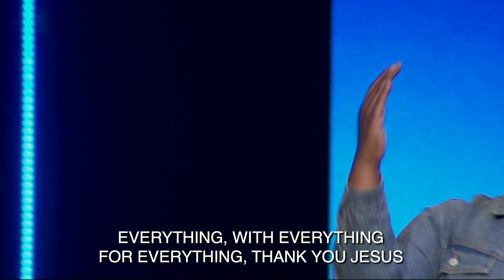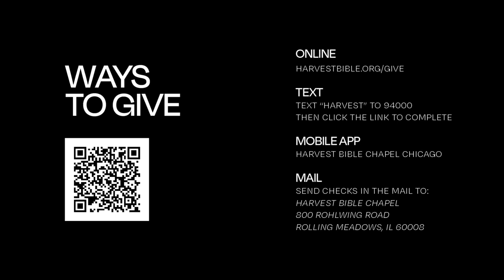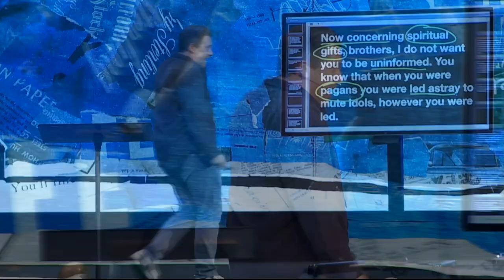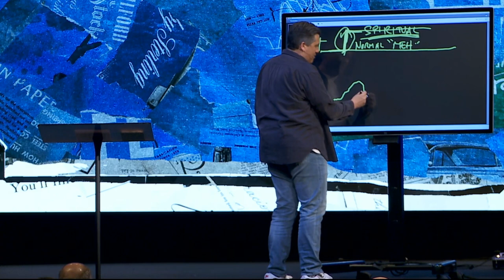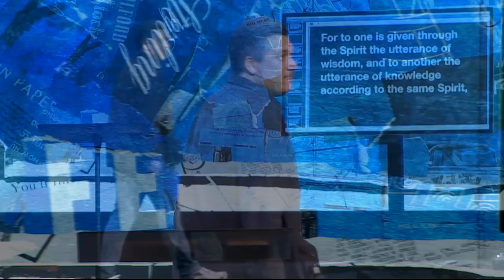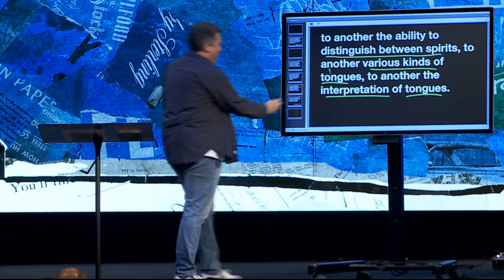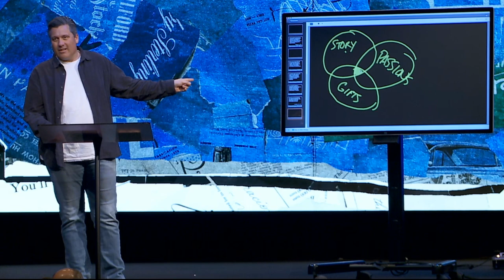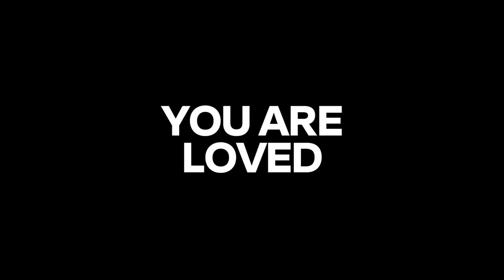Gifted | Dr. Jeff Bucknam, March 4–5, 2023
How should we understand the use of spiritual gifts in the church?

Watch the whole weekend gathering featuring the message, Gifted, from 1 Corinthians 12:1–11, in the series, Dirty Church, Part 2.